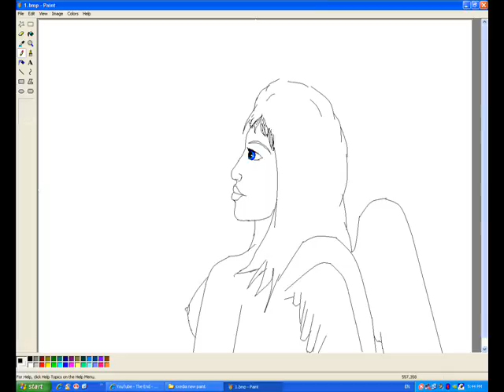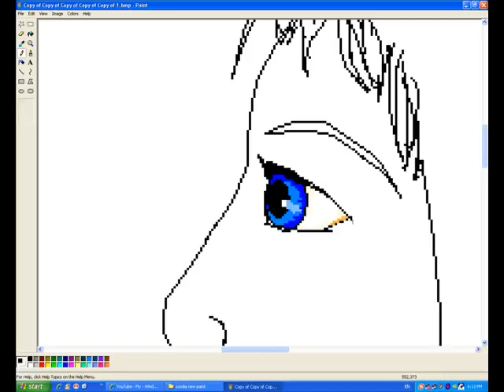zakaki draw neraida by sarri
zakaki